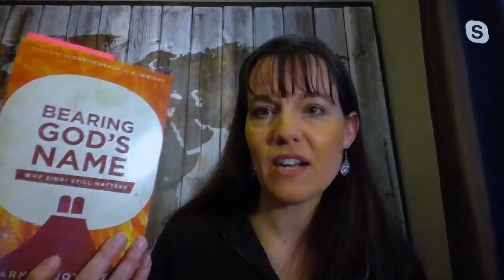Taking the Lord's name in vain: With Carmen Imes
In this empisode Carmen Imes comes on the show to explain Sinai, the ancient mountain where Israel met their God, and explains the meaning of events there. She argues that we've misunderstood the command about "taking the Lord's name in vain." Instead, Imes says that this command is about "bearing God's name," a theme that continues throughout the rest of Scripture. Its going to be a great episode yall.